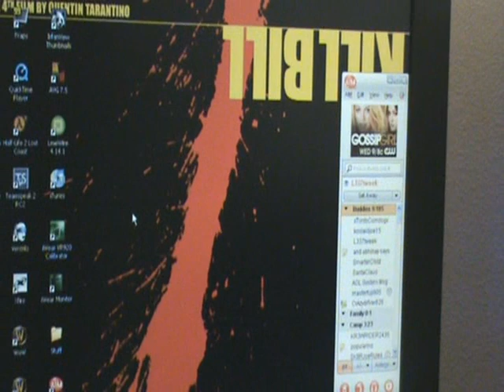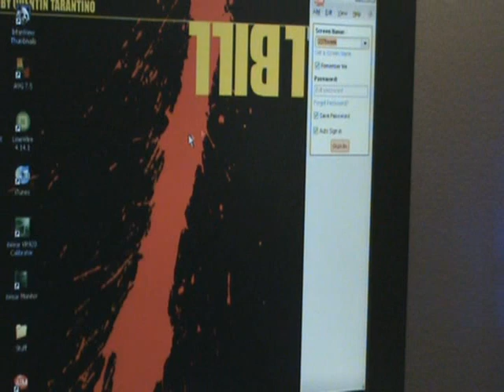My gaming setup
This is my gaming collection